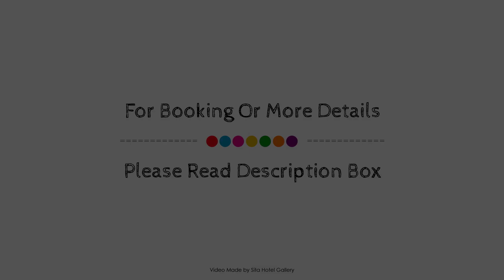Tweed Harbour Motor Inn, Tweed Heads, Australia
Searching For
1. Tweed Harbour Motor Inn - Tweed Heads
2. Tweed Harbour Motor Inn - Tweed Heads Virtual Tour
3. Tweed Harbour Motor Inn - Tweed Heads Rooms
4. Tweed Harbour Motor Inn - Tweed Heads Amenities
5. Tweed Harbour Motor Inn - Tweed Heads Videos
6. Tweed Harbour Motor Inn - Tweed Heads Offers
7. Tweed Harbour Motor Inn - Tweed Heads Deals
Audio Credit:
Track Title: Reasons To Hope
Artist: Reed Mathis